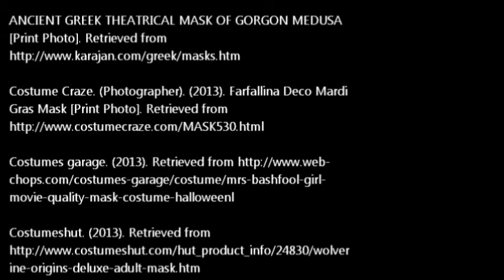Final Masks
For an Art or Theatre class.